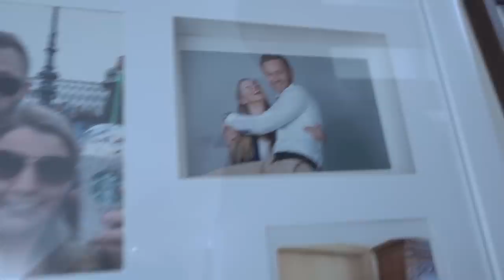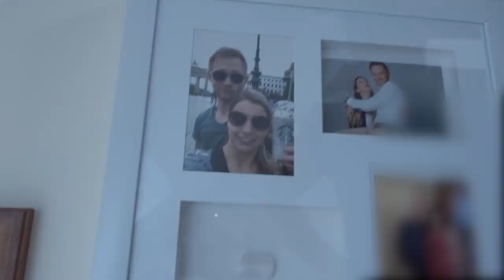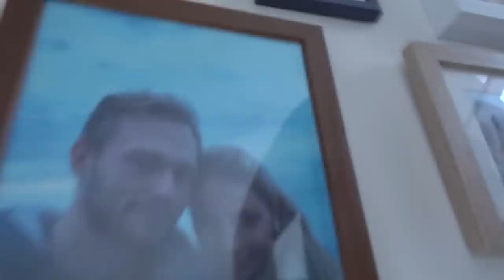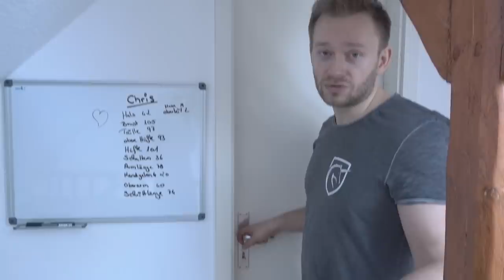Ein Nagelstudio zieht um! Teil 1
Heute mal eine einfache ROUMTOUR.

Social Media

Ausstattung

weitere Videos

weitere Videos

Social Media